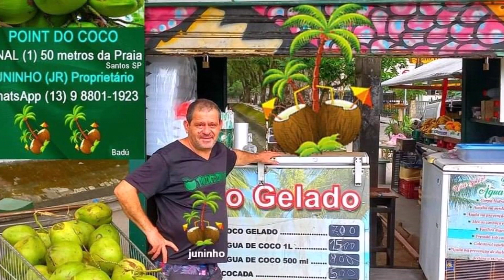QUINTA CEDO-BOM DIA AMIGOS!QUINTA FEIRA 01122022CANAL(1)SANTOS SP.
QUINTA FEIRA 01122022
CANAL(1)SANTOS SP.
Link do vídeo
ALEXANDRE BADÚ